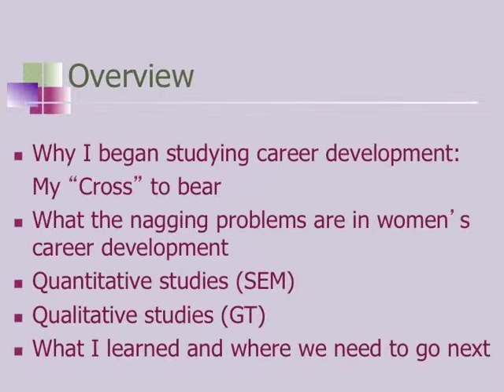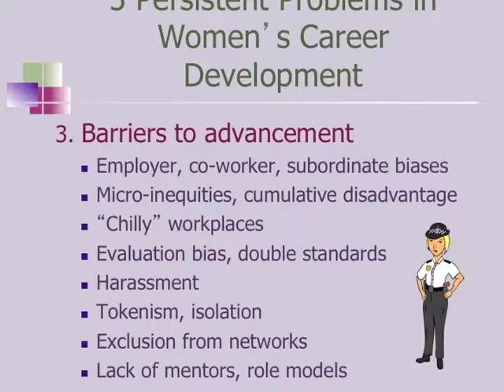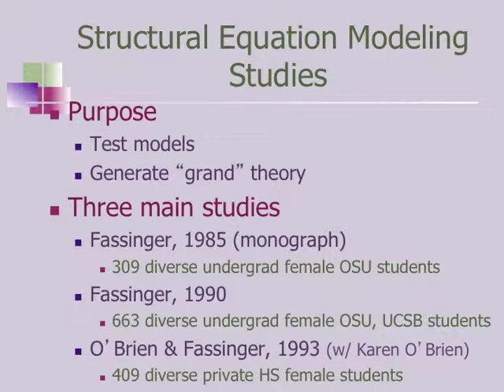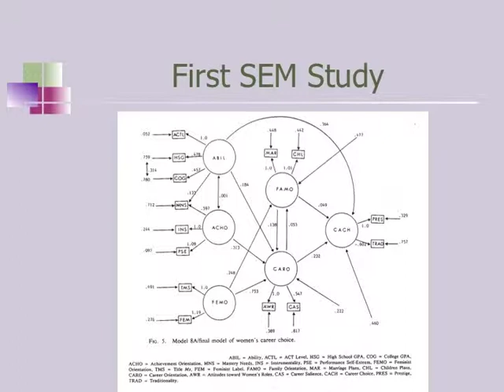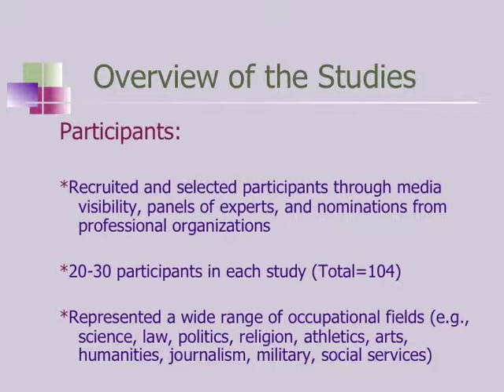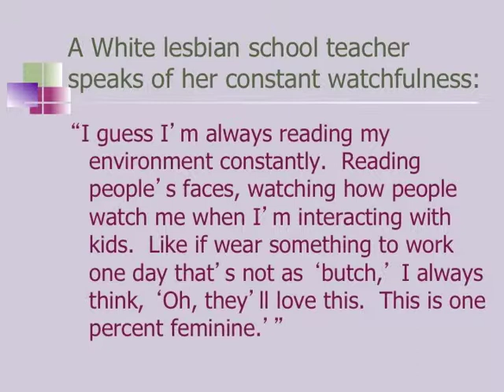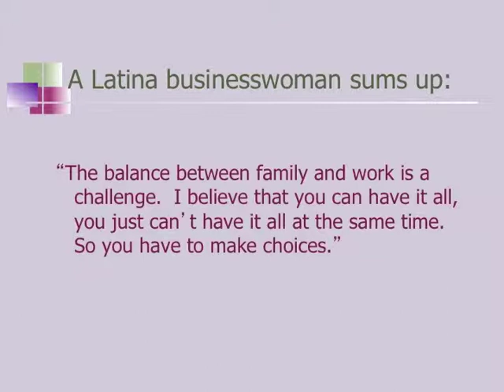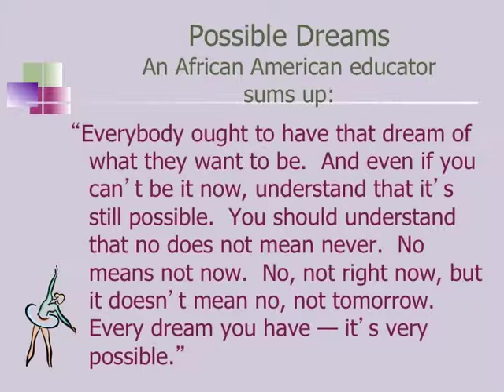R.Fassinger-Becoming Bi (-Methodological): What Hundreds of Women's Career Paths Taught Me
Dr. Fassinger is Professor Emerita in Counselling Psychology, University of Maryland, College Park, and a Fellow of the American Psychological Association (APA) in three divisions: the Society of Counseling Psychology (SCP), the Society for the Psychological Study of Lesbian, Gay, Bisexual, and Transgender Issues (SPSLGBTI), and the Society for the Psychology of Women (SWP). She also is a member of the Association for Women in Psychology, the Association for Psychological Science, and the National Career Development Association. She has served on the editorial boards of both the Psychology of Women Quarterly and the Journal of Counseling Psychology and currently serves on the editorial board of The Counseling Psychologist. Her scholarly work is primarily in the psychology of women and gender, sexuality and the psychology of work. She is very active in professional leadership in psychology, including as faculty for APA’s Leadership Institute for Women in Psychology. She has received numerous awards for her scholarship, teaching and mentoring, and professional contributions.

Part of the Year of Research in Education series. Faculty of Education.